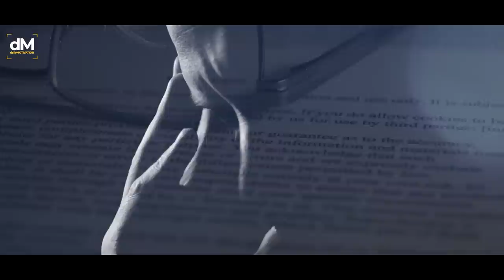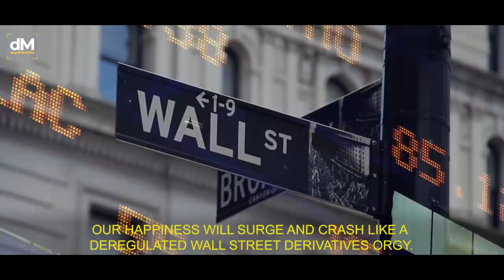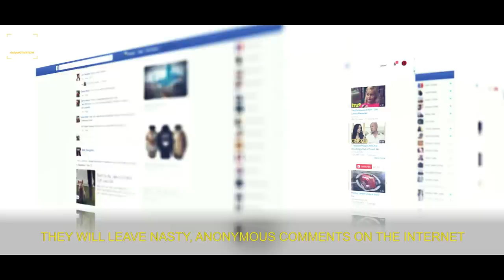You Will Never Look At Life The Same The MOST Eye-Opening 10 Minutes Of Your Life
After Watching This You Will Rethink Everything!

►►If you struggle and have a hard time, consider taking an online therapy session with our partner BetterHelp.
We receive commissions for referrals to BetterHelp. We only recommend products we know and trust.

Join the movement. Be a Dreamer

🎤SPEAKER: voice over by Joe Caffeine

🎵BACKGROUND MUSIC licensed through AudioJungle & Dominik A. Hecker

1. Alex Doan - Leaves [Epic Emotional Ethereal Cinematic]
2. Dominik A. Hecker - Dust [Emotional Uplifting Orchestra]
3. Alex Doan - Lighter Sky [Epic Cinematic Ethereal Drama]

🎥FOOTAGE licensed through VideoBlocks and Filmpac